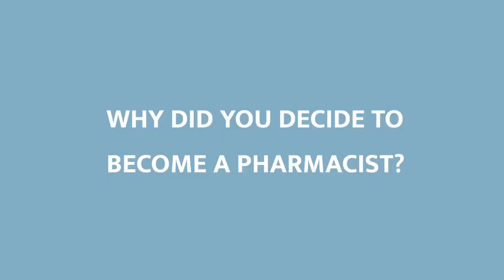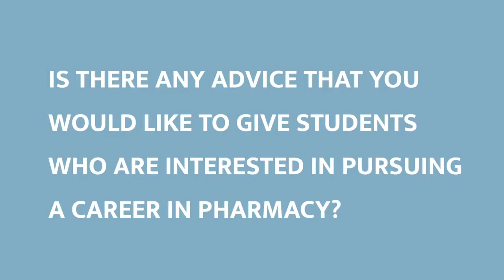NHMed Advises: Pharmacist Edition 💊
Interested in pursuing a career as a healthcare professional, but unsure if it's the right choice for you? Hear more about what a career in healthcare is really like from these 3 inspiring healthcare professionals as they share their unique insights and experiences. Click the link in our bio to learn more about what it’s like to be a nurse, a physiotherapist or a pharmacist! 🤓🌟

What is NHMed / Who are we?
NHMed was founded in hopes to provide passionate students with an avenue to find out more about medicine and Singapore’s healthcare sector. The NHMed Symposium is a yearly event that brings together students from tertiary institutions in Singapore. Participants will have the opportunity to learn about what it takes to work in the healthcare profession through talks and interactions with doctors and professionals of the healthcare industry, and embark on an enriching learning experience with like-minded peers through activities like tours and poster presentations.

Regrettably, due to the COVID-19 situation, NHMed 2020 has been cancelled. However, we will be curating and creating content related to healthcare on our Youtube and Instagram page, in hopes to continue inspiring students to learn more about healthcare and allowing them to discover their true vocation.